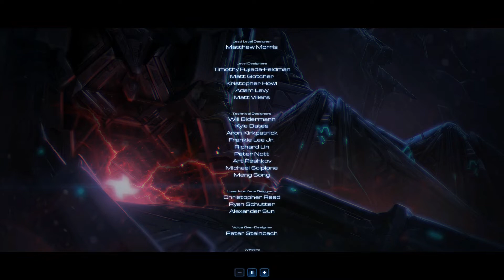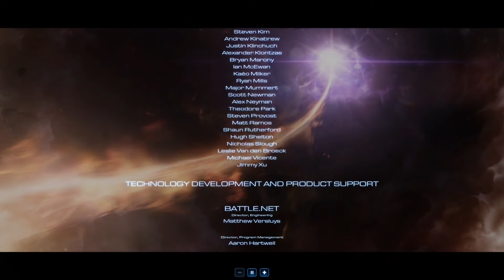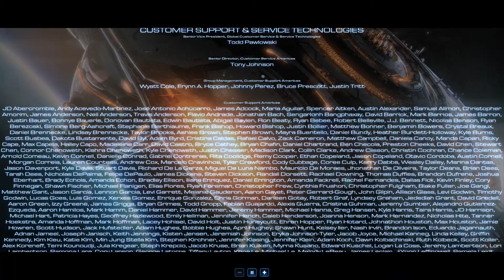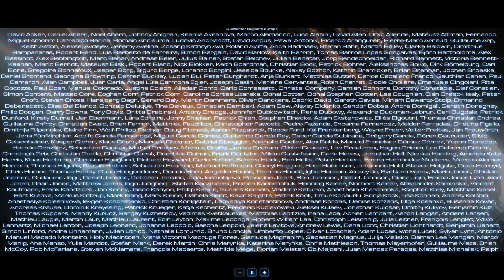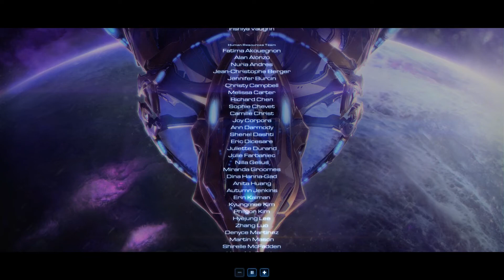Starcraft 2 Protoss Amon's Fall